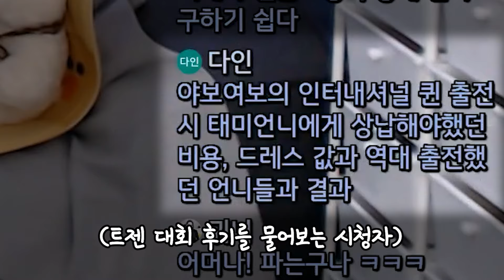미스 인터내셔널 퀸 👑 후기 (Feat. 미니한)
카톡:bjyeoje

facebook  bjyeoje
instagram bjyeoje

미스 인터내셔널 퀸(Miss International Queen)

*영상과 관련 없는 댓글은 삭제될 수 있습니다
*광고 링크 홍보 글들은 자동차단이 될 수 있습니다